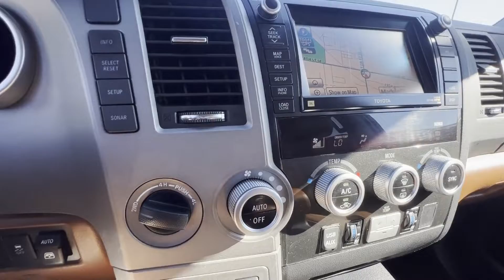Used 2010 Toyota Sequoia Platinum 5TDDW5G12AS033270 Grand Rapids, Wyoming, Holland, Allendale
2010 Toyota Sequoia Platinum 5TDDW5G12AS033270 Video

This 2010 Toyota Sequoia Platinum 5TDDW5G12AS033270 is full of phenomenal features such as: